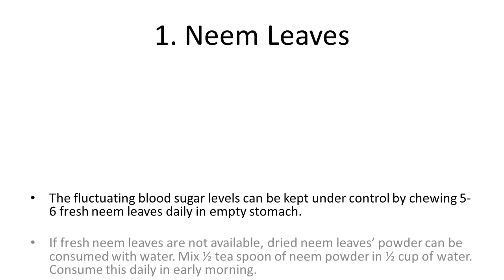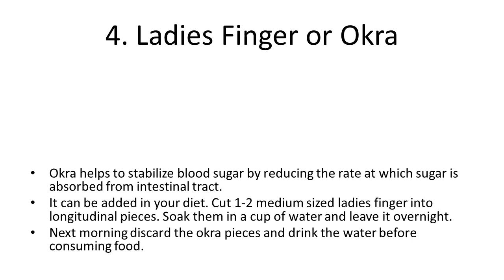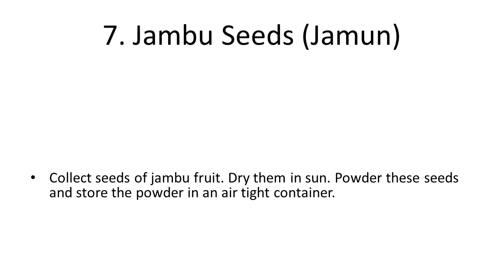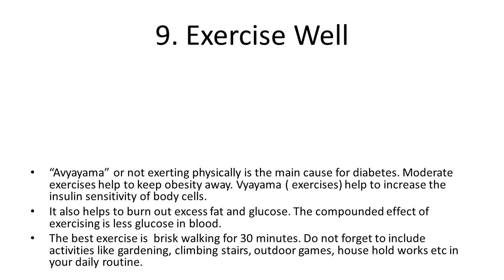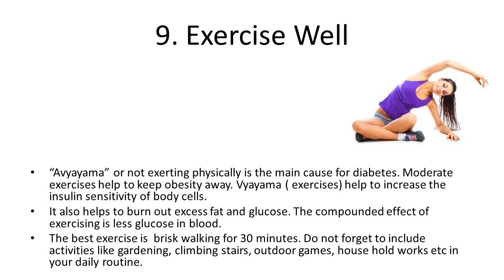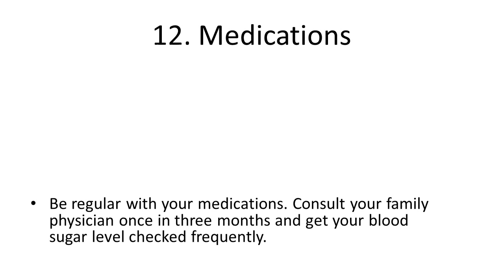12 Natural Ayurvedic Remedies for Diabetes | Treat Diabetes Naturally | How to Cure Diabetes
12 Natural Ayurvedic Remedies for Diabetes | Treat Diabetes Naturally | How to Cure Diabetes